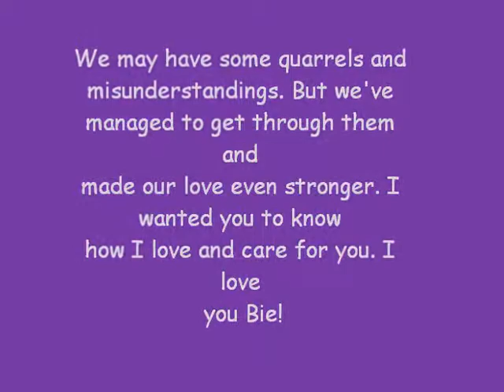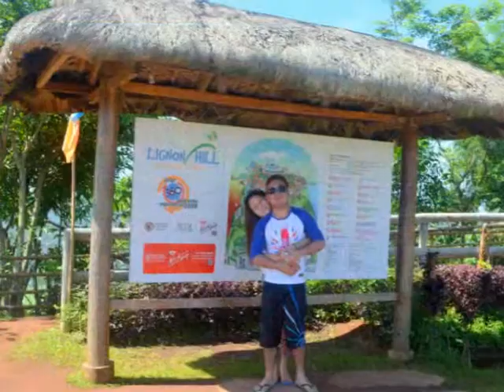Unlimited and Free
Happy monthsary bie